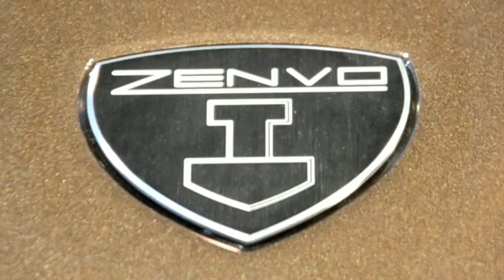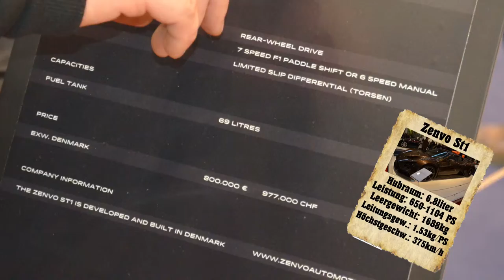Essen Motor Show 2014 - Der Zenvo ST1 [HD]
Auf der Essen Motor Show waren auch in diesem Jahr wieder einige Supersportwagen ausgestellt.
Einer der beeindruckendsten ist der Zenvo ST1. 1104PS und 375km/h sind nur zwei von vielen unglaublichen Zahlen, die der Zenvo ST1 mit sich bringt...